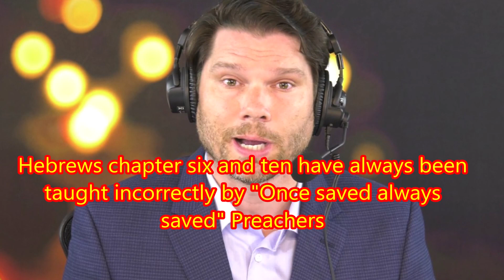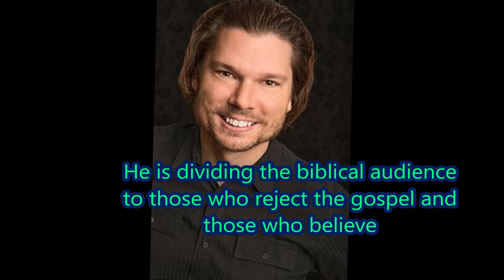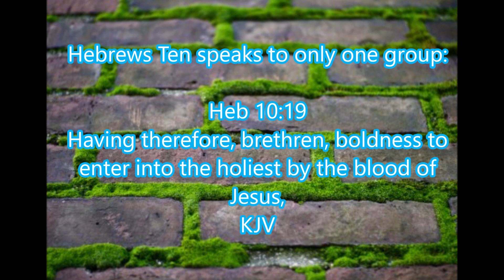609 Andrew Farley's False Teaching on the book of Hebrews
There are currently many preachers on youtube who are teaching a hyper-grace gospel. They sound like the real thing, convincing many with their style and rhetoric. God help us to discern these teachers of false grace.